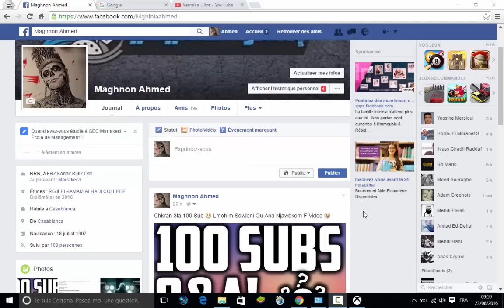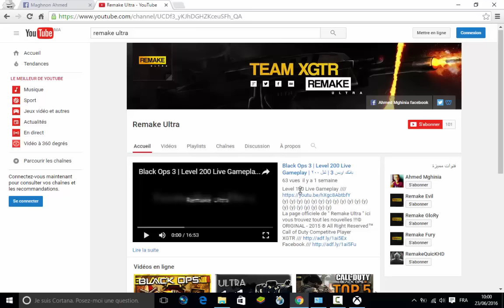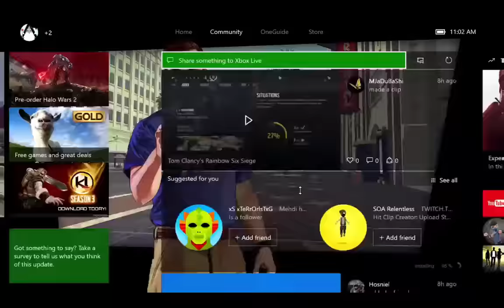شرح طريقة لعب حرامي سيارات 5 على حاسوب ضعيف جدا بالمغربية !!!!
La page officiele de " Remake Ultra " ici vous trouvez tout les nouvelles !!!© ORIGINAL - 2015 ® All Right Reserved™
Call of Duty Competitve Player
Add Me On Xbox One : Remake Ultra
Mgharba Maroc